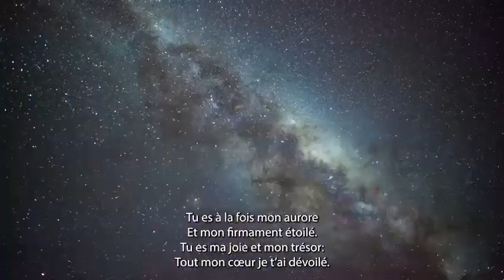Rêverie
Rêverie, a poem of Dr. Joël Hilaire from the poetry book Melody for Claire. Videos arrangement by McArthur Borgella.